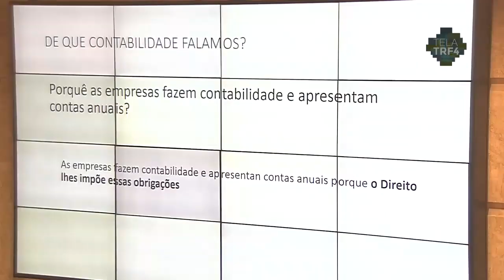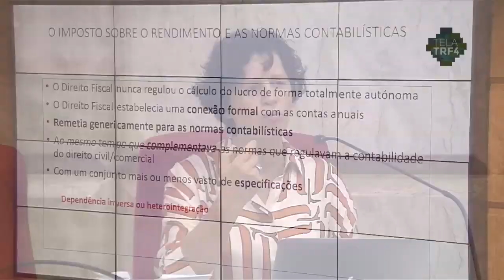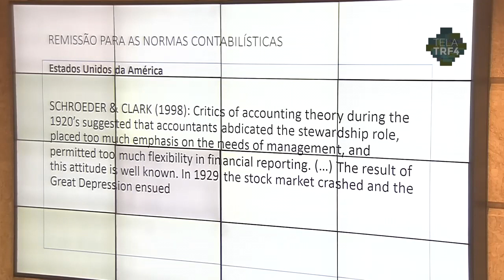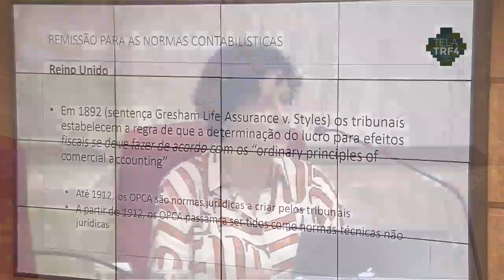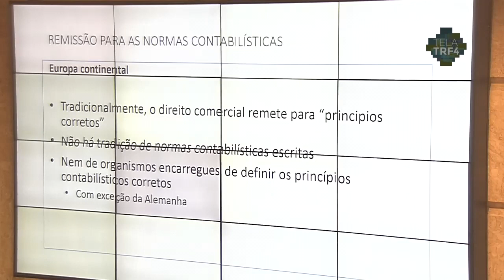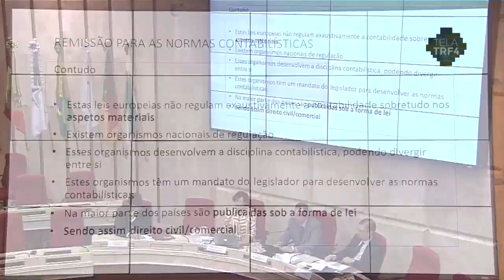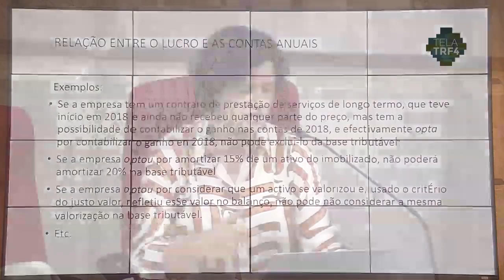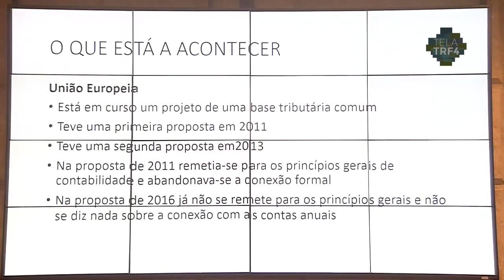2019 - Nina Aguiar - Tributação e contabilidade: uma perspectiva de Direito Comparado [1/8]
Evento: Contabilidade aplicada à prática jurisdicional
Data: 16 de outubro de 2019
Local: Plenário do TRF4 - Porto Alegre/RS

Palestrante:
Nina Aguiar
Doutora e Mestre em Direito Financeiro e Tributário pela Universidade de Salamanca; Árbitra no Centro de Arbitragem Administrativa-Portugal; Professora.